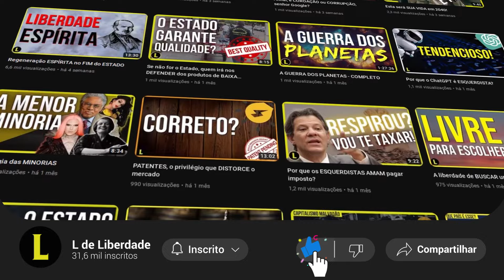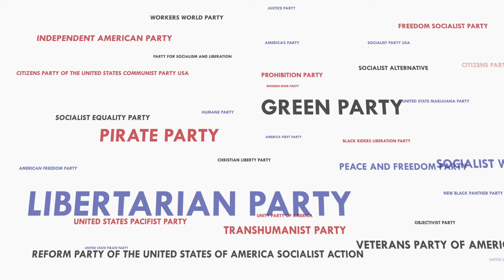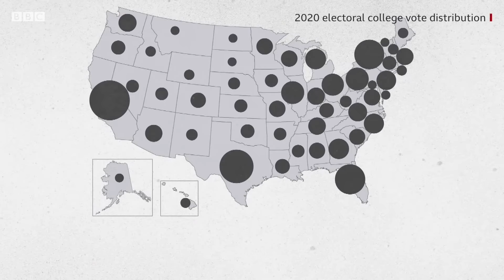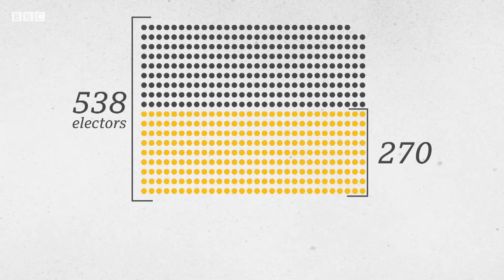Guia Completo do SISTEMA POLÍTICO Americano: o que o seu comentarista NÃO EXPLICA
Nosso e-book "Faz o L de Liberdade"
Nosso e-book "Manifestos pela Liberdade"
Nossas recomendações na Amazon

Colabore com o nosso canal doando o que achar justo:
bc1ql7cd89dn0k3zpkyjh5v4dk2en0u7n5d5260r35 (Bitcoin on-chain)
lq1qqgu5aswz5hd3nrs60qz7mqfcmhklcr5de48azjud95qwrpklds0mwhe8zu0r4hvtmwcnmlpusvtq9acaufejvw37cf5d5kz9f (Liquid)

Pois é, caros gafanhotos, as eleições presidenciais americanas estão batendo à porta. E, para além da disputa entre o Homem-Laranja-Mau e a Versão Hollywoodiana da Dilma, muitos comentaristas, vez ou outra, tentam explicar como funciona o sistema político na terra do Tio Sam. Mas acabam sempre dando informações pela metade ou simplesmente distorcem a realidade.